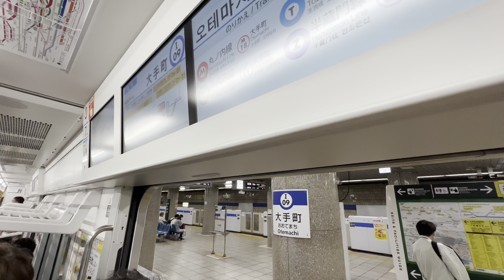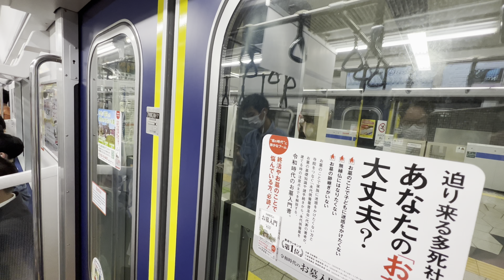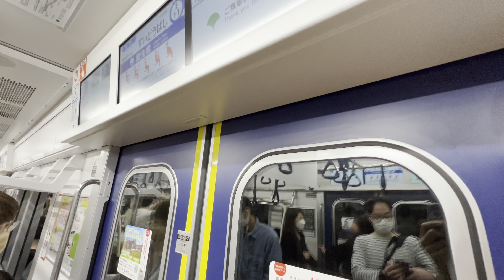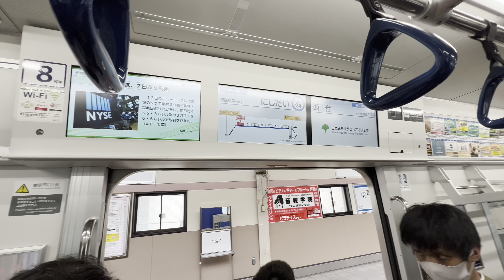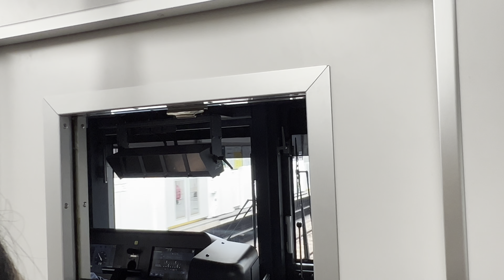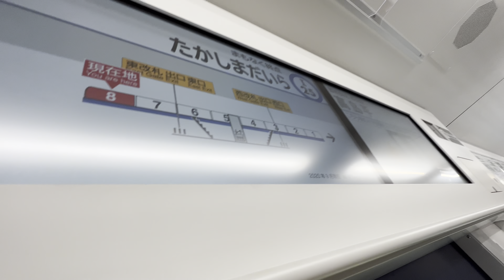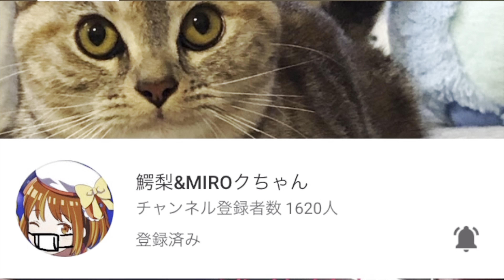㊗️【念願の8両編成運行開始🎊】都営三田線･新型車両6500形運行開始❗️車内細かい所まで収録❗️三菱SiCハイブリッドVVVF走行音など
2022年5月14日都営三田線では22年ぶりの新型車両6500形が運行開始と同時に8両編成の運用の開始しました。長年6両で多くの乗客が望んでいた8両編成がついに運行開始！車内は白い化粧版とドアは三田線カラーでガラスには枠が着いているものドアエンジンはRACK★STARという東武70000系同様ドアチャイムは3点式です。ドア開放中はプーんというチャイムが鳴り目の不自由なお客さんにも優しい仕様となっています。車体はドアのみステンレスその他はアルミをふんだんに使用そのため軽量化も実現
走行機器は三菱SiCハイブリッドVVVFと従来車より省エネ化となっています。